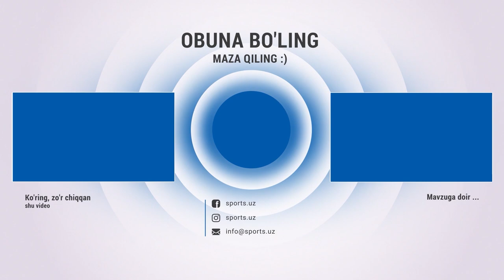Президентимиз эътироф этган Олимпиада чемпиони Акбар Жўраев ҳикояси